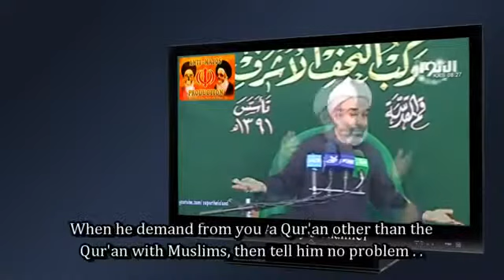Shia do NOT believe in this Quran